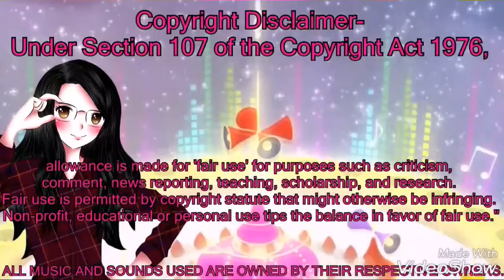Blue Exorcist Season 2 First Impressions (Covers up to episode 2 and has small spoilers)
Hey guys really hope you enjoyed this video. Im posting it abit late because i fell asleep and forgot to post the video on time 😅😅 i really need to start getting my sh*t together 😂

In this video i gave you my first impressions on season 2 of blue exorcist and from what i have watched so far its a amazing series and can't wait for the rest of the episodes.

WARNING I GAVE OFF SOME SPOILERS FROM SEASON 1! DON'T HATE ME!